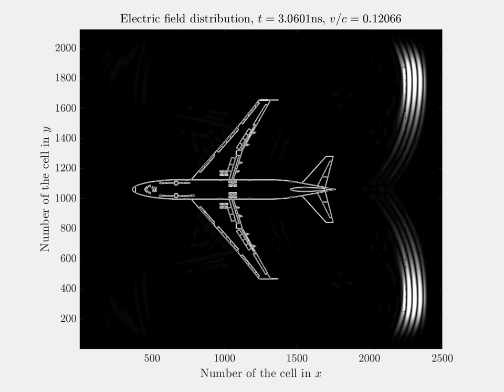Moving airplane illuminated by a plane electromagnetic wave (E=-vxB)